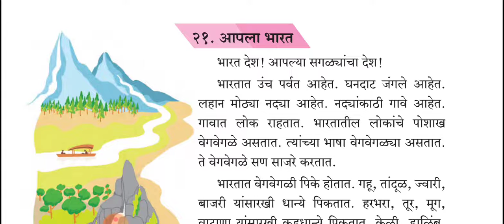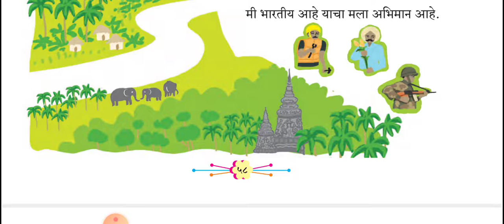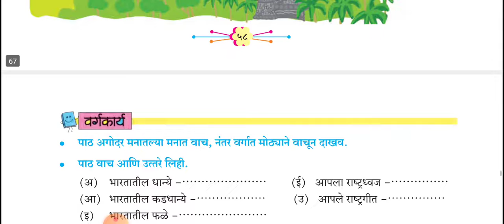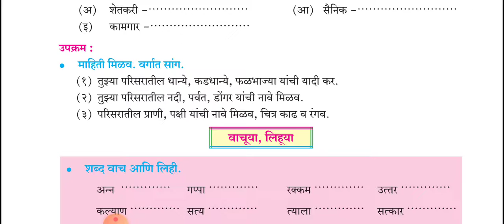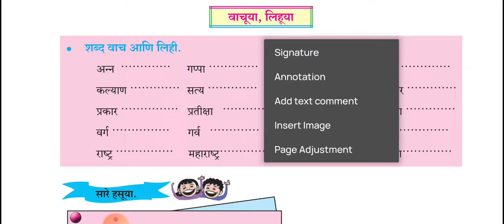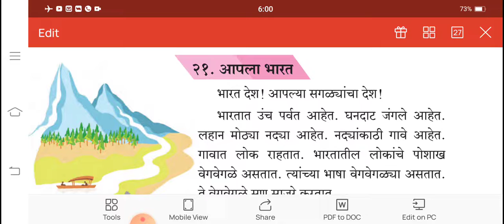इयत्ता-२ री.विषय-मराठी. घटक-२१.आपला भारत.Std-2.Sub-Marathi.Topic-21. Aapala Bharat.